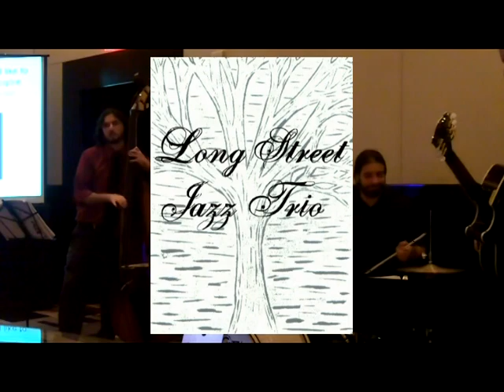Long Street Jazz Trio @ Loews Hotel 1.19.11